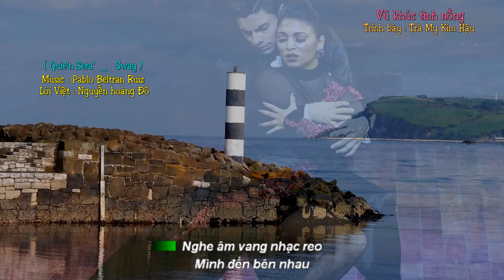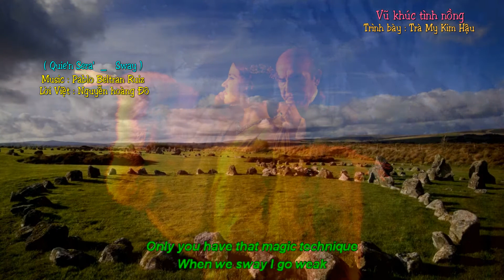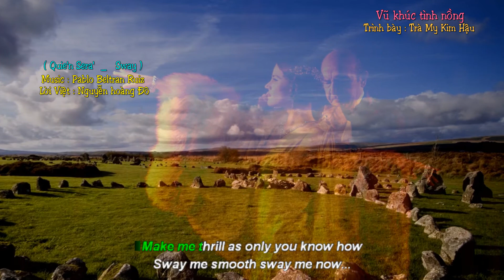Sway - Qui'en Sera' ( Vũ khúc tình nồng ) - Lời Việt Nguyễn Hoàng Đô - Trình bày Trà My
Vũ khúc tình nồng
( Sway - Qui'en Sera' )
Lời Việt : Nguyễn Hoàng Đô
Trình bày : Trà My